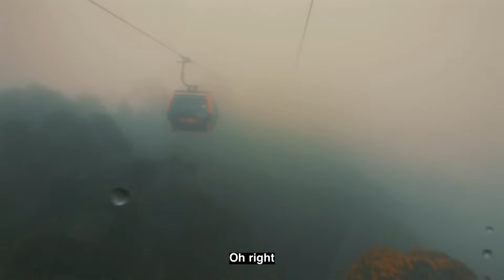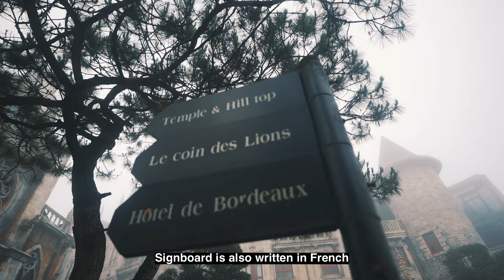Visiting the Sky City at 1500m above ground | Vietnam Europe 🇻🇳#3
Camera/Editing
Lumix G85 /Iphone 13Pro /Final Cut Pro X